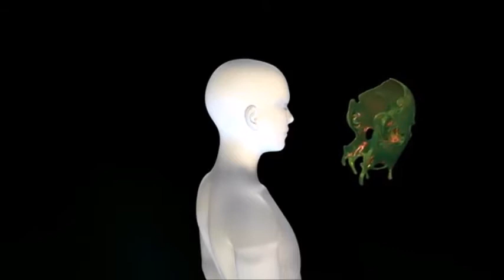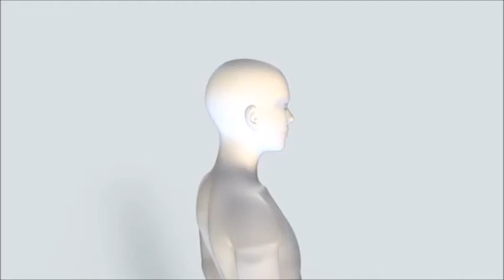EP10-09 โพลที่ ๒(หลังนั่งสมาธิ) : หลังจากนั่งสมาธิครั้งนี้ ที่เกิดขึ้นกับคุณ คือ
โพลที่ ๒(หลังนั่งสมาธิ) : หลังจากนั่งสมาธิครั้งนี้ ที่เกิดขึ้นกับคุณ คือ
• ช้อยส์ ๑ - เห็นสังโยชน์เกิดเมื่อความคิดกระทบใจ
• ช้อยส์ ๒ - ยังไม่เห็นสังโยชน์เกิดเมื่อความคิดกระทบใจ
• ช้อยส์ ๓ - ยังไม่เข้าใจหลักการชัดเจนพอ